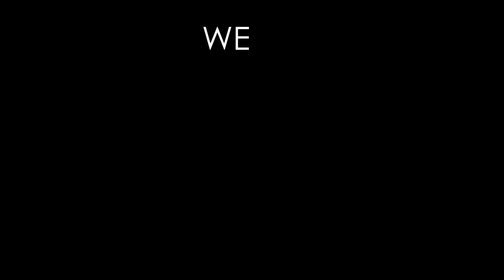I Mean it G Eazy Band Cover by Spoilt Saints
Please use Headphones or quality speakers.

Performed and recorded by Spoilt Saints

Song by G-Eazy